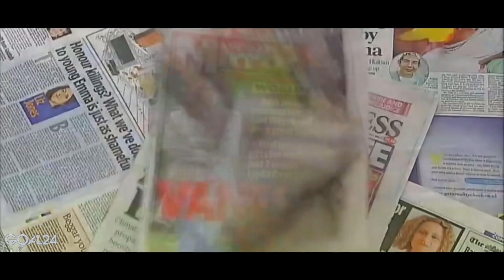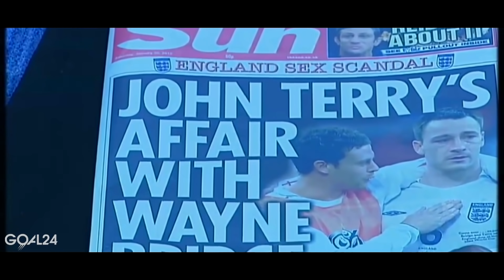СКАНДАЛЬНЫЕ ИЗМЕНЫ ЖЕН ФУТБОЛИСТОВ С ДРУГИМИ ФУТБОЛИСТАМИ - GOAL24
GOAL24 собрал самые характерные примеры, когда с наставленными рогами оставались не супруги популярных игроков, а сами игроки.